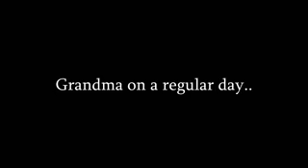Desi Grandmas Regular day vs Wedding day by ZaidAliT Video Dailymotion